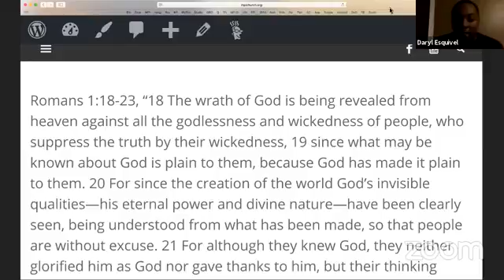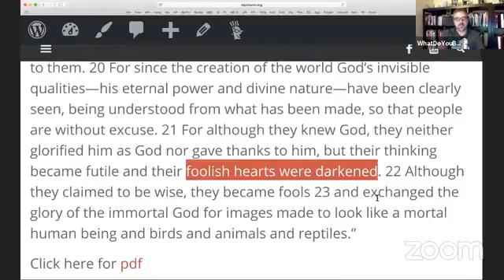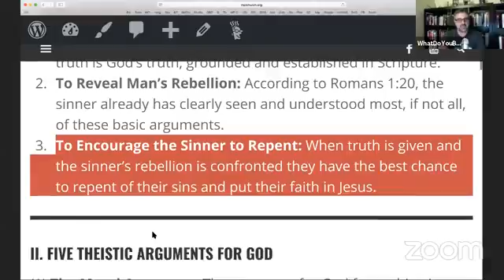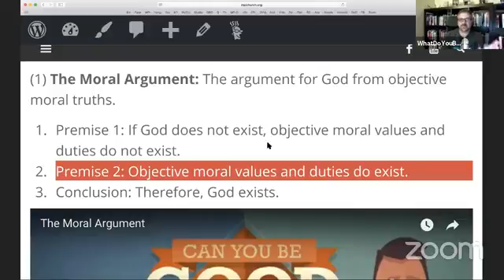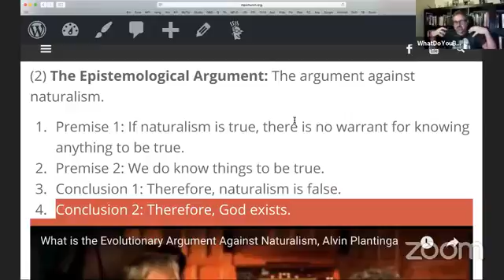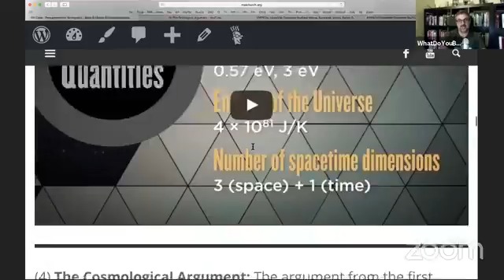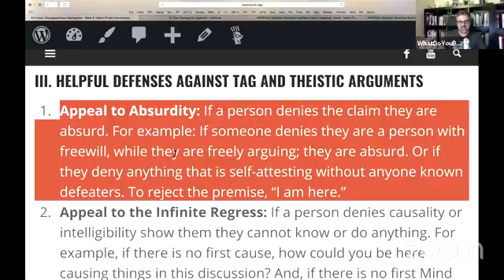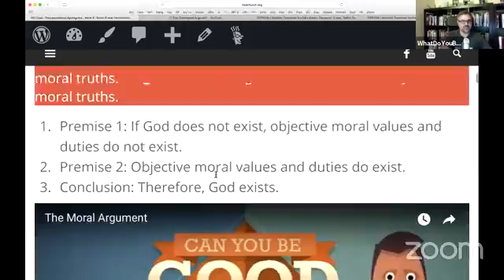Week 6: Presuppositional Apologetics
This week we discussed and learned to apply the five main theistic arguments for God from a presuppositional apologetic perspective. The five main arguments for God's existence are; The Cosmological Argument, The Moral Argument, The Epistemological Argument, The Ontological Argument and The Teleological Argument.

We also ended with giving some of the best defenses against these sound arguments.